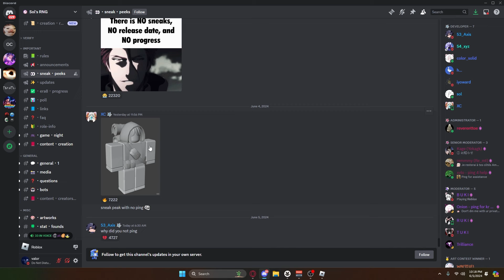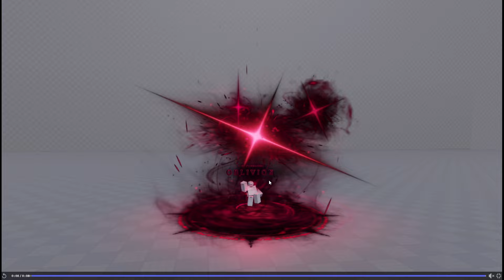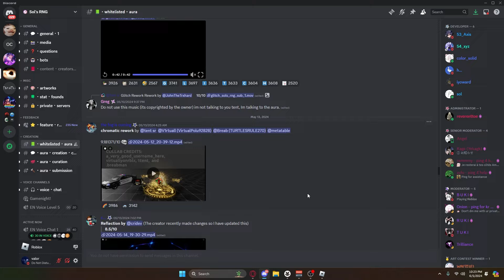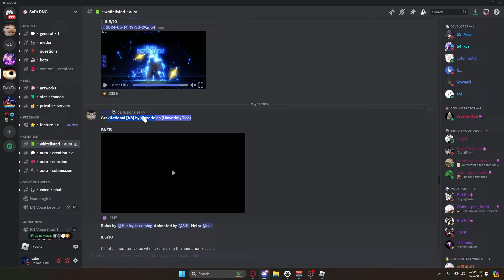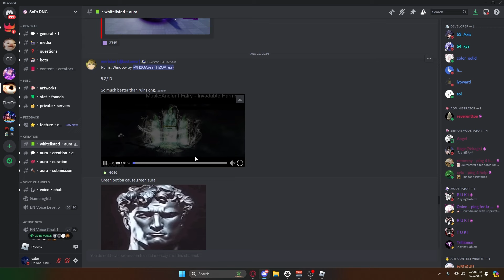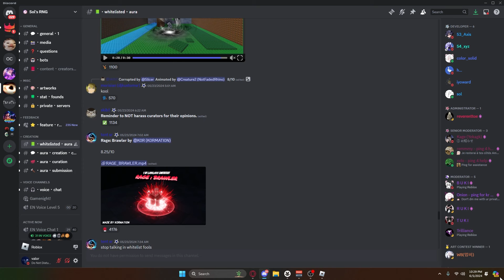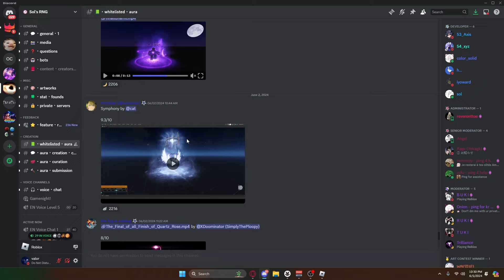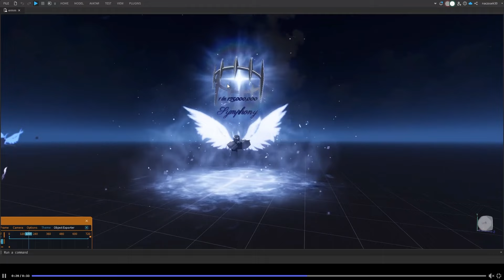NEW AURAS Coming To ERA 8 of Sol's RNG!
anime defenders roblox